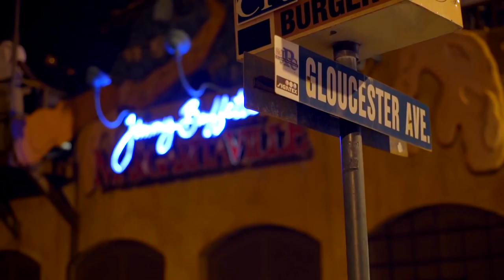JAMPRO Shovel Ready Investments